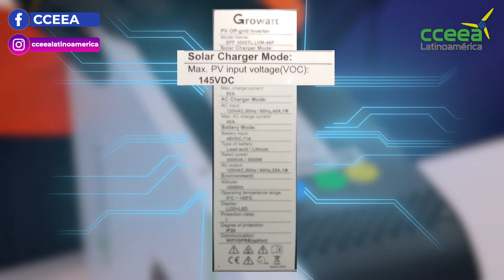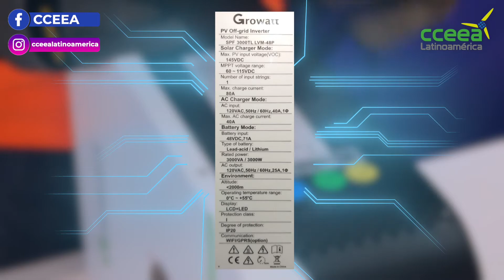Unboxing de Inversor - cargador Growatt SPF3000TL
El Ing.Rodrigo Chavez👷 nos muestra en el siguiente unboxing, como se encuentra un inversor - cargador 𝐆𝐫𝐨𝐰𝐚𝐭𝐭 𝐒𝐏𝐅𝟑𝟎𝟎𝟎𝐓𝐋 desde su embalaje y todos los elementos que acompañan a dicho paquete. ¡Quédate hasta el final y descubre todo lo que tiene!⚡